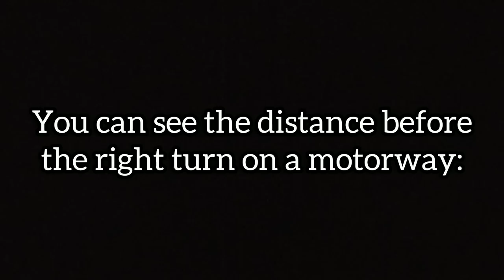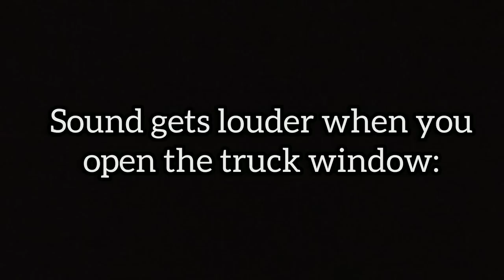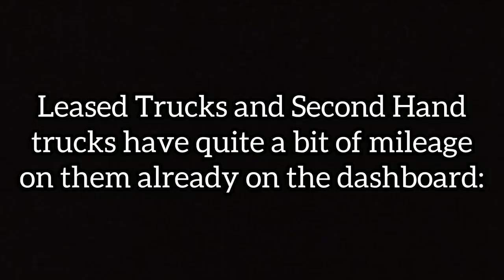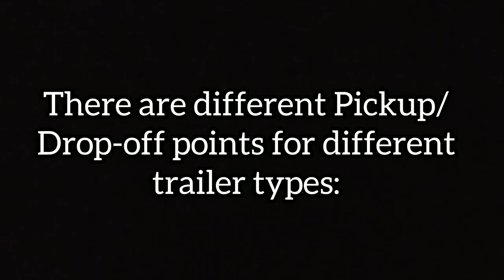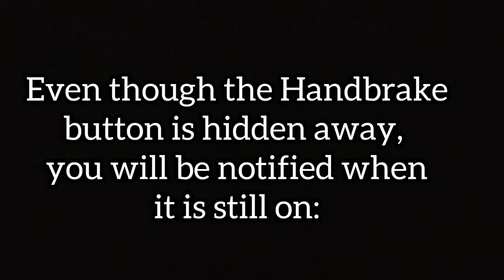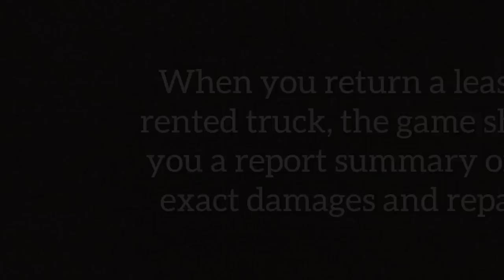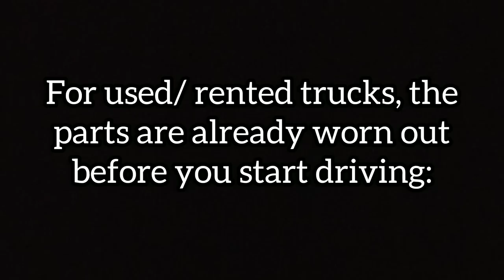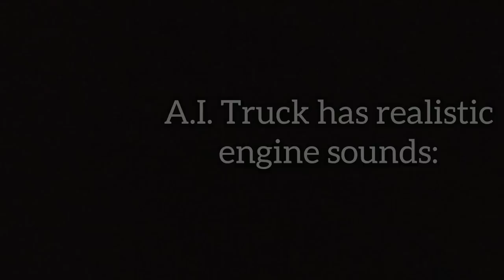Universal Truck Simulator - Attention to Details & NEW Features!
In this video, let's take a look at the interesting and new features and details which can be found in the Universal Truck Simulator game.

Download Game Links:
•Android: